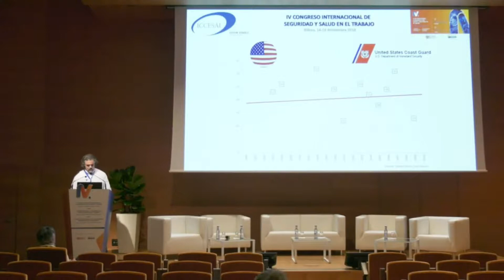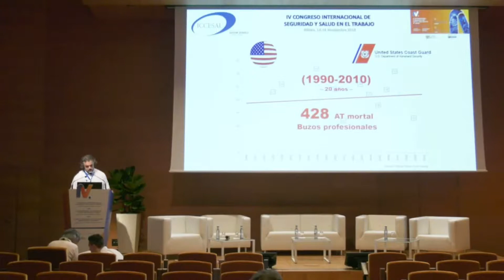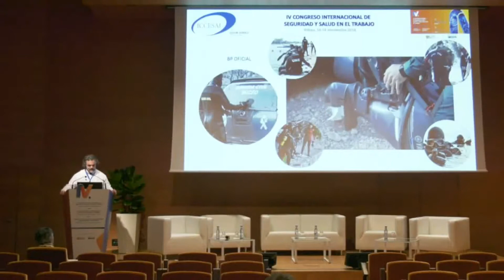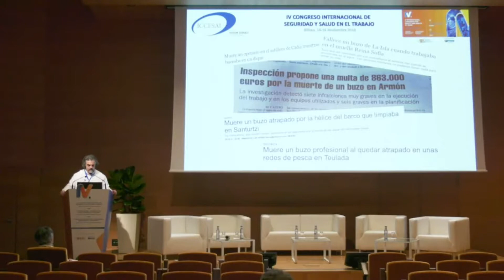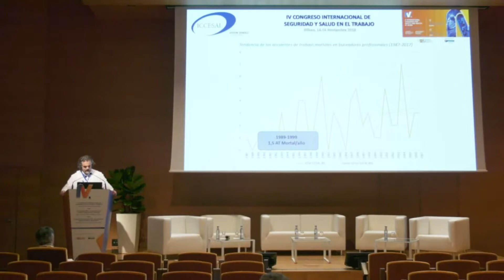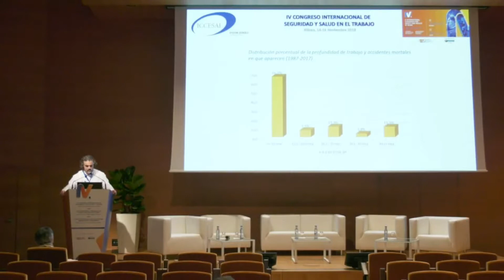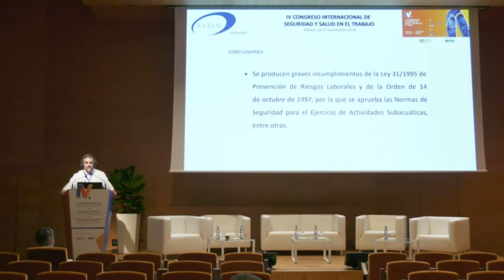IV CONGRESO INTERNACIONAL SST BILBAO NOV 2018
En el siguiente vídeo aportamos algunos datos de nuestro estudio sobre siniestralidad mortal entre los buceadores profesionales en España. La ponencia se realizó en el marco del IV Congreso Internacional de Seguridad y Salud en el Trabajo celebrado en Bilbao en noviembre de 2018.